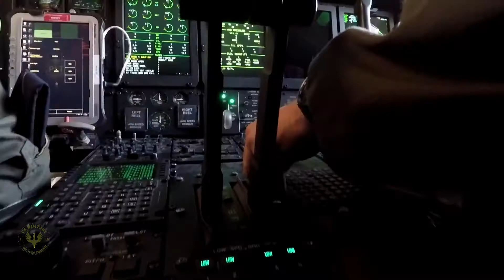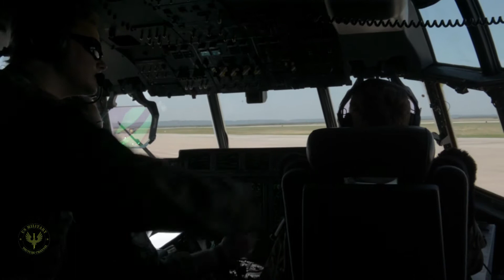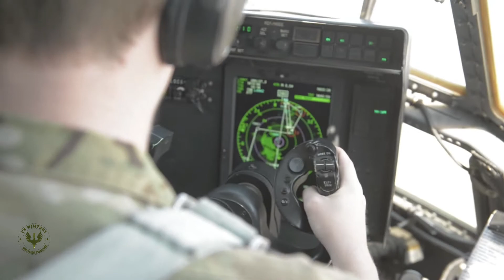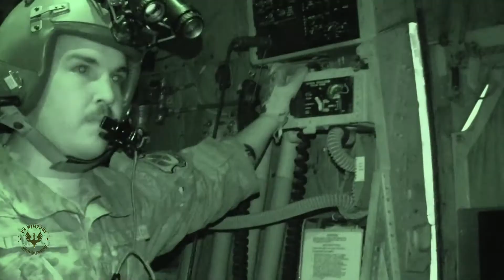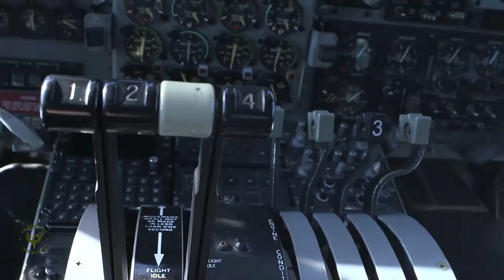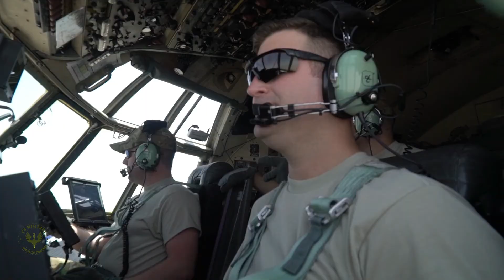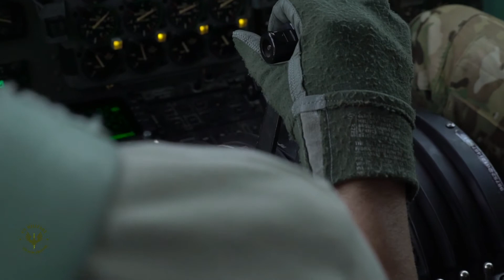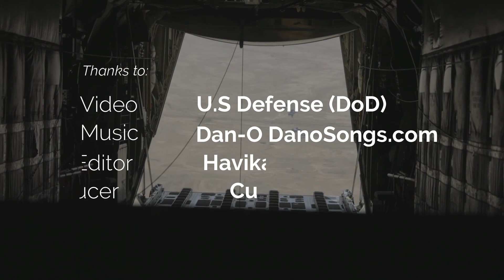C-130 Hercules Loading and Airdrop Include Cockpit Tour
U.S Air Force 40th Airlift Squadron C-130 Hercules and its aircrew deliver troops and supplies to and from undisclosed locations in Southwest Asia, in support of Operation Inherent Resolve.